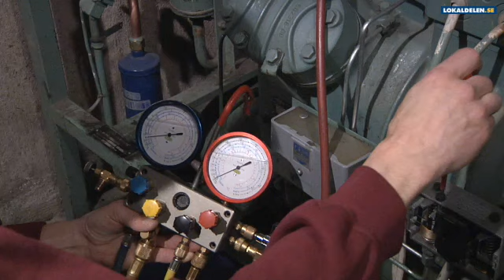Kylservice Ramsele Thermokyl Västra Ab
Thermokyl Västra Ab beläget i Ramsele är utmärkt om du letar efter kylservice eller luftvärmepump. För att veta mer ring 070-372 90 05,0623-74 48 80, besök oss på Storgatan 27, Ramsele 88040 eller kolla in hemsidan på ovanstående url.